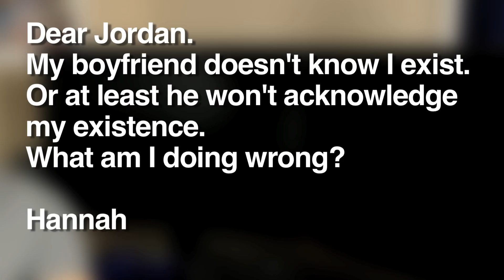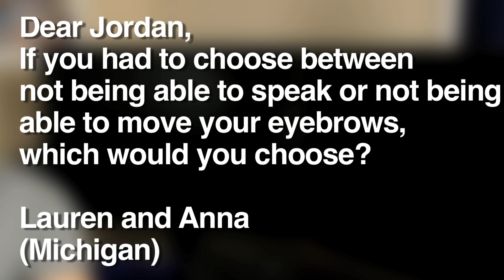Jordan's Messyges: Better Person vs. Scientist